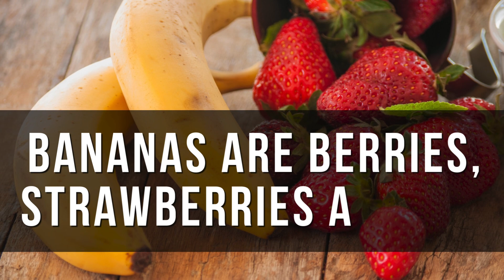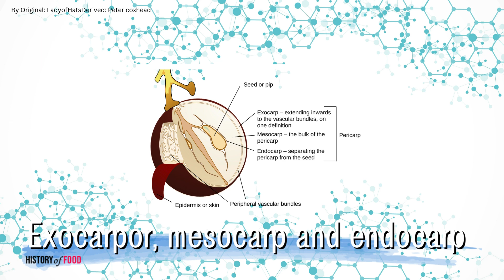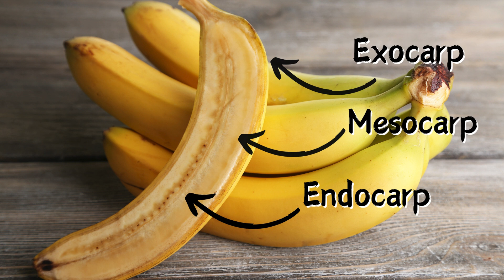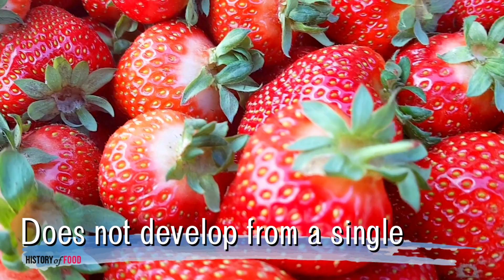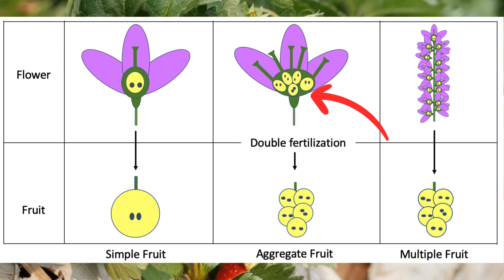Why bananas are berries, but strawberries aren’t?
It may come as a surprise, but bananas are actually considered berries, while strawberries are not! 🍌🍓 This botanical twist is all about how the fruit develops. Bananas come from a single flower with one ovary, and they have soft skin and fleshy insides, which makes them true berries in botanical terms. The seeds inside a banana are small and not fully developed, but they meet the requirements of what a berry is: a fruit produced from the ovary of a single flower, with seeds embedded in the flesh. 🍌🌼

Strawberries, on the other hand, don’t fit the botanical definition of a berry. Technically, they are "aggregate fruits" because they form from a flower that has multiple ovaries, each producing a tiny seed on the fruit's surface. Those tiny little bumps we think of as seeds are actually called "achenes," and each one contains a single seed. So, while strawberries may look like they belong in the berry family, they break the rules when it comes to the scientific criteria. 🍓🔍

This quirky classification shows that nature doesn't always follow culinary logic! While bananas fit the scientific definition of a berry and strawberries don’t, most of us still enjoy them the same way—adding them to smoothies, desserts, and snacks without a second thought. Whether true berries or not, both fruits bring sweetness and nutrition to our diets, reminding us that labels don’t change what we love about them. 🥤🍰

0:22 - Bananas are berries, strawberries aren't
1:03 - What makes a berry a berry?
2:21 - The banana as a true berry
2:49 - Why the strawberry is not a berry
4:25 - The divergence between culinary and botanical classifications
5:07 - Other unexpected botanical berries
6:16 - Reconsidering how we classify and perceive fruits
7:52 - The influence of human cultivation on bananas and strawberries
8:03 - Nature’s garden and the complexity of botanical classifications